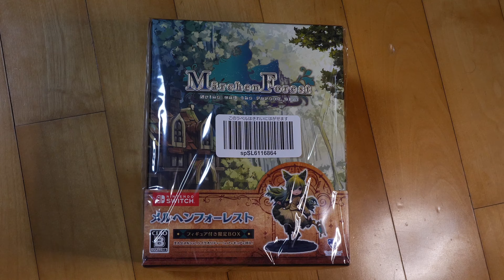[4K] 피규어를 사면 게임을 준다? 메르헨포레스트 한정판 오픈케이스 / 은곰씨, 뭐 샀어요?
음 배경을 좀 날려보려고 집에 굴러다니던 드래곤퀘스트 슬라임 티셔츠를 배경으로 촬영해봤는데, 옷에 구김살이 있어서 그림자가 그대로 남아버렸네요... 아무튼 피규어는 이쁩니다. 약간의 도색 미스가 있기는 하지만, 나쁘지는 않네요.